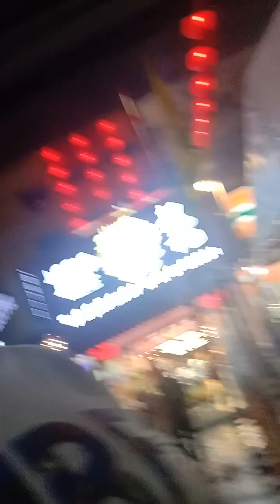#001 black Asia Kuala Lumpur happy Chinese new year.2024.kL🥳🥳🥳🥳🥳🥳🎉🎉🎉🎉🎉🎉🎉🎉🎉🎉🎉🎉🎉🎉🎉🎉👍